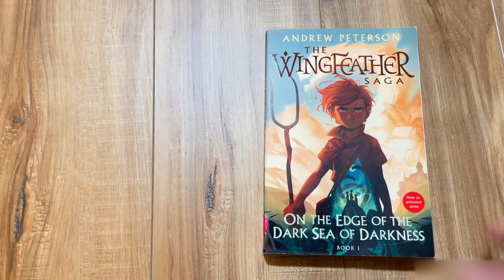On the Edge of Dark Sea of Darkness Book Trailer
Book Trailer: Should you read On the Edge of the Dark Sea of Darkness by Andrew Peterson? Check this out first! This book trailer will let you know what this story is about so you can decide for yourself if this is a good book for you (No spoilers, of course).

Sometimes parents will ask, what should my kid read?  or what is a good book for my child?  You've come to the right place.

In the Reads is a channel built to help kids find books to read.

Children's Book Trailer
Book Review
Best books to read
What should I read?
Most Recommended book to read
Most Recommended book for kids to read
Most recommended book for students to read
Best book to read for beginners
Best book for students to read
Best book for kids to read
Best book for Teens to read